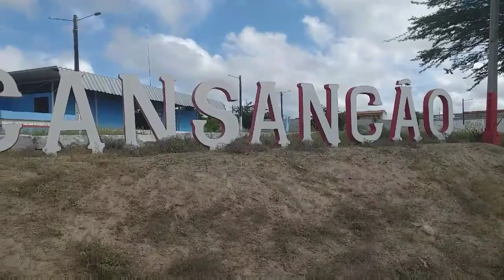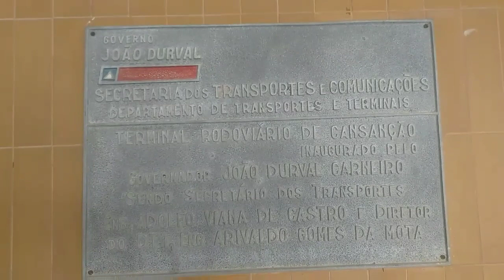RODOVIÁRIA DE CANSANÇÃO - BA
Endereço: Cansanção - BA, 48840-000